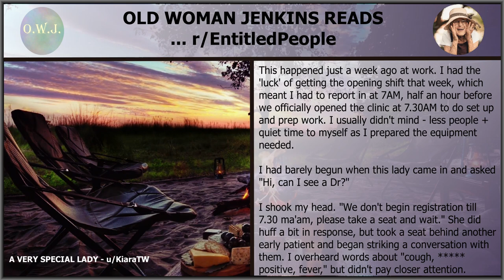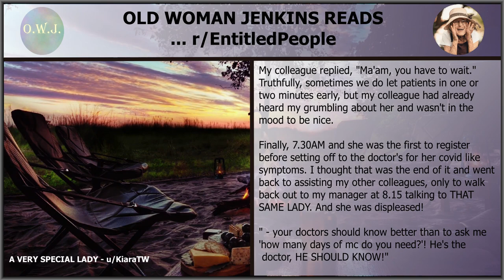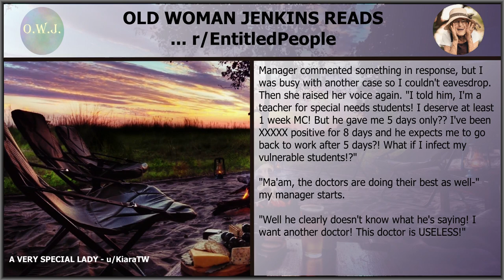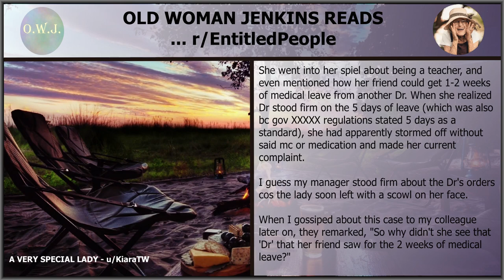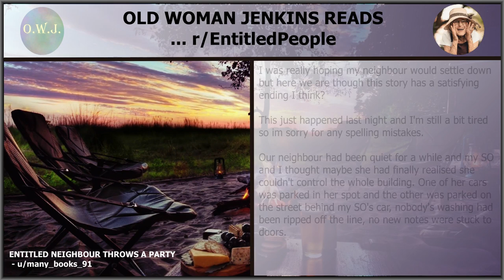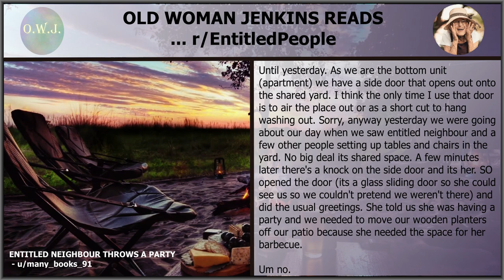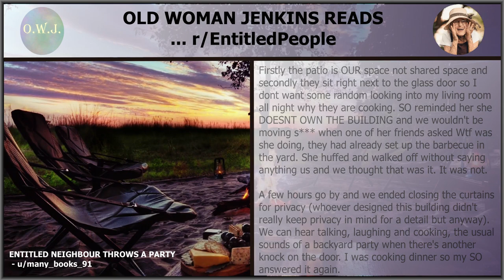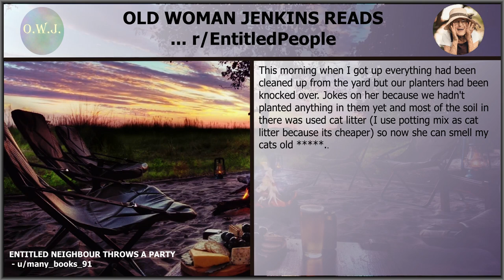r/Entitled People: A very special lady and Entitled Neighbour throws a party.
Old Woman Jenkins Reads ... r/EntitledPeople

Story 1:
A Very Special Lady : EntitledPeople

Thank you, u/KiaraTW for your post

Story 2:
Entitled neighbour throws a party : EntitledPeople

Thank you, u/many_books_91 for your post.